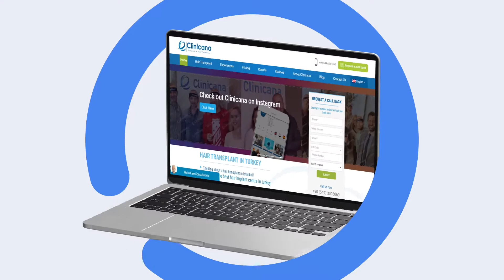Témoignage de greffe de cheveux chez Clinicana à Istanbul en Turquie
Avis et témoignage en vidéo de notre patient venant de France ayant recu son intervention de greffe de cheveux au sein de notre clinique, au total 3800 greffons lui ont été implantés avec la méthode micro fue sapphir.
Contactez nous vous aussi pour un nouveau départ.

Nous avons pris toute les mesures sanitaire au sein de la clinique afin de vous prendre en toute sécurite, équipe médicale équipée, bloc opératoire stérilisé entre chaque patient, présence de lumière UV pour la stérilisation de nos blocs opératoires.

Nous effectuons à votre arrivé des test approfondis au sein de nos laboratoires certifiés par le Ministere de la Santé Turc, vérification des anticorps et prélèvement naso pharyngée PCR qui ont pour but de garantir aucune pris en charge de patient Covid-19 positif.

N'hésitez pas à nous contacter pour obtenir votre devis.

Découvrez tout les avis et experiences de patients ayant témoignés de leurs résultats :